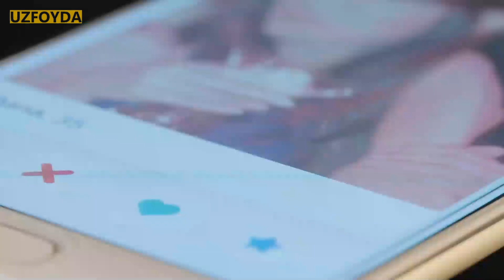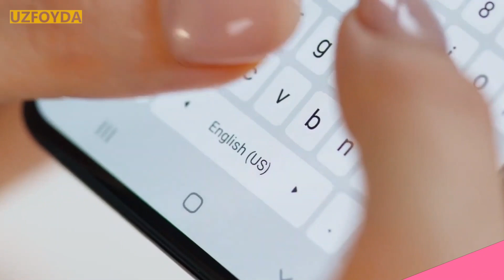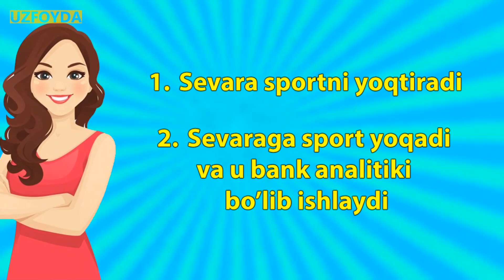Iltimos, zinhor Ushbu Videoni Tomosha qila ko’rmang!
Bu aqlli insonlar yoki hatto o’z miyamiz o’ynaydigan intellectual o’yinlardan biridir.
00:00 - kirish
01:11 - hukmron insonning maqsadi sizni hayajonga solishdir
01:45 - hukmronlik reklama miqyosida keng qo’llaniladi.
02:28 - Instagram
03:49 - test